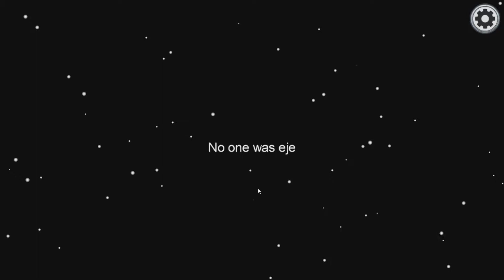Among us épisode 1 part 3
3eme et dernier épisode de la game,bon visionnage 😋